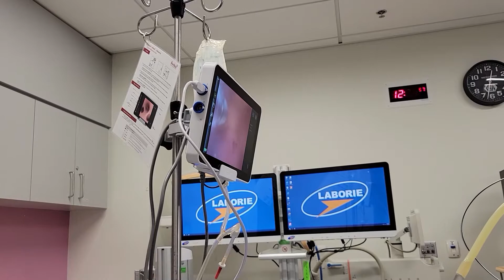DAY IN THE LIFE OF A PARAPLEGIC: EP 8 GETTING THE BLADDER BOTOX PROCEDURE DONE (I WAS NERVOUS)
THIS IS A DAY IN THE LIFE OF A PARAPLEGIC. I AM FINALLY GETTING MY BLADDER BOTOX PROCEDURE DONE